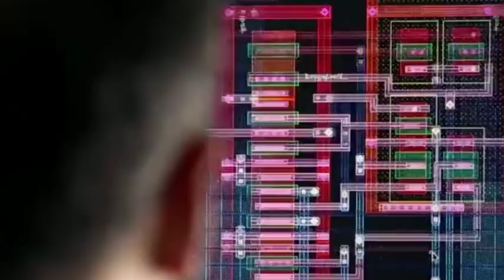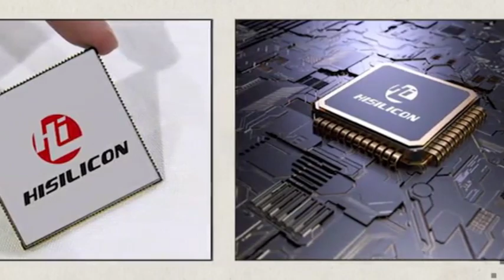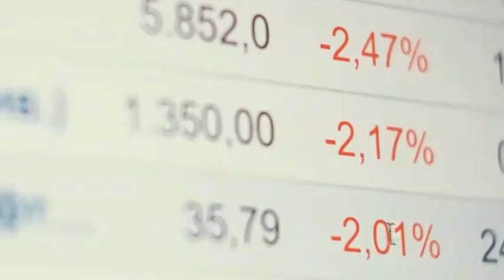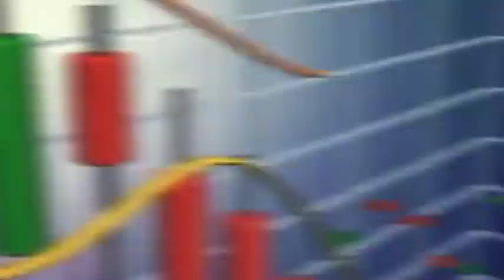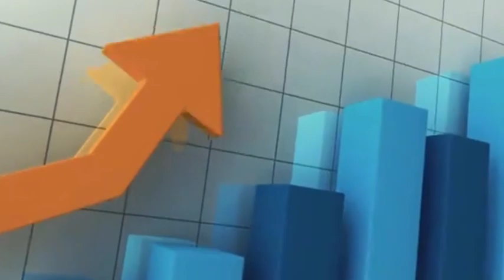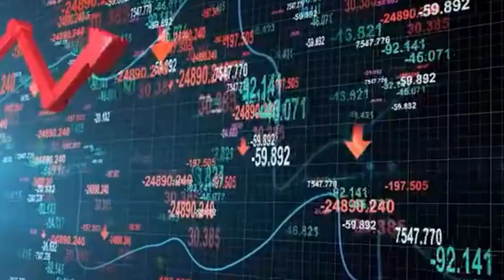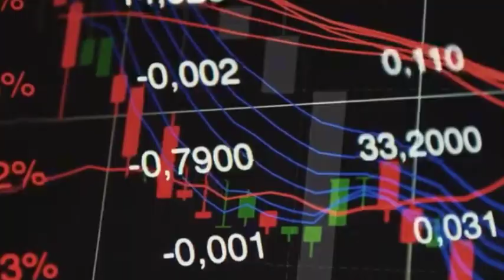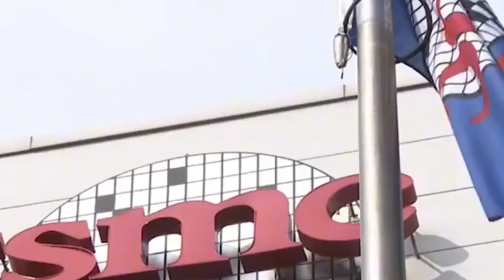TSMC’s U.S. factory is on hold, while Japan’s factory makes significant progress.